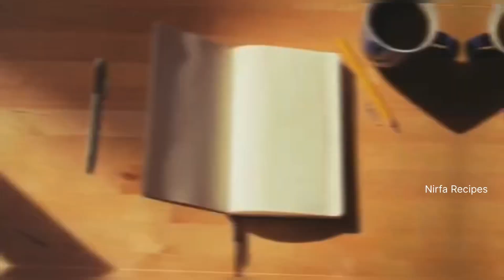Mutton ✨intestine fry😋| Boti fry✨|Goat🐐Boti Fry|Boti 65✨mutton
Hey guys.. Assalamu alaikum  today in this video i have shared how to do goat intestine so watch the video without skipping.

Today lets see how to make boti fry.
Goat intestine fry is a Telangana special recipe.
Goat intestine is very hard to clean
If not cleaned properly, it will start to smell and the curry will spoil.